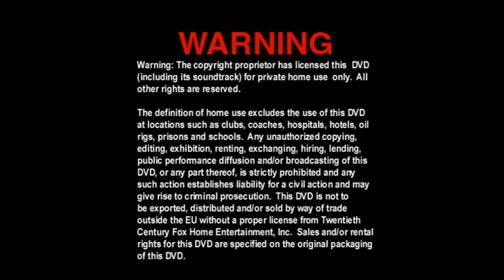Opening to Turkish DVD of Star Wars Episode 3